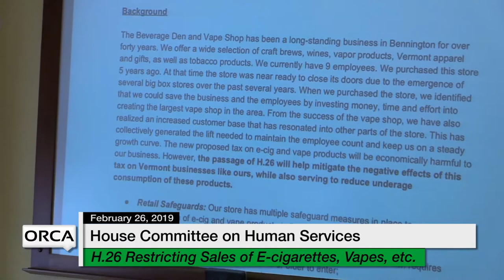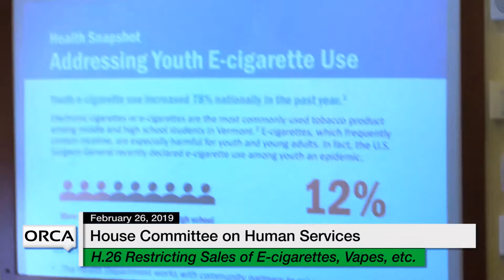Vermont State House - H.26 - Restricting Sales of E-Cigarettes and Tobacco Paraphernalia 2/26/19